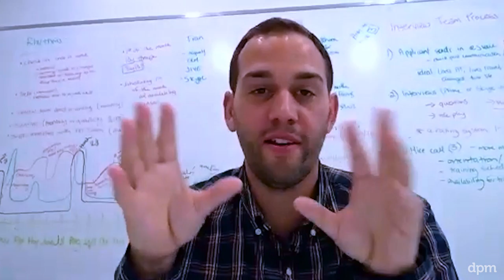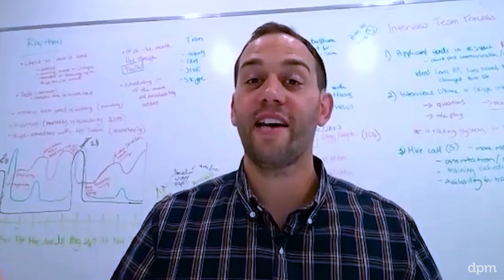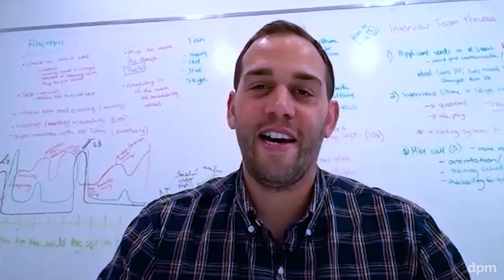How Many Projects Should I Manage?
It’s common for project managers to wonder, “How many projects should I manage?”

How many projects is too many?

To paint some of the picture, here’s how many projects some of the PMs in our DPM community are managing:

5 projects (each lasts 12 months and are in different stages of development)
15 projects (website builds, redesigns, and maintenance) + a few year-long projects
15 projects (most are site builds, redesigns, and maintenance). Maintenance is on 12-month contracts, standalone projects are 3-6 months

You can already see that there’s quite a range. Clearly, the number of projects is not the only thing that matters. It’s also important to factor in things like:
Type of project
How many people are on it
What phase each project is in
What type of contract it is
The duration of the project

So, how do you take all of these factors and decide exactly how many projects you should manage—and how much is too much?

That’s what you’ll learn in the video above.

Want To Become A Confident Digital Project Manager?

Power up your project management skills with relevant, practical, expert-led training. Our online digital project management course provides expert instruction so you can lead happy teams and deliver high-value projects in the digital world.